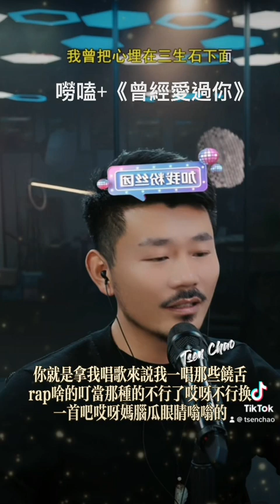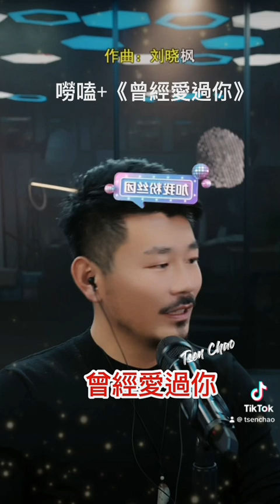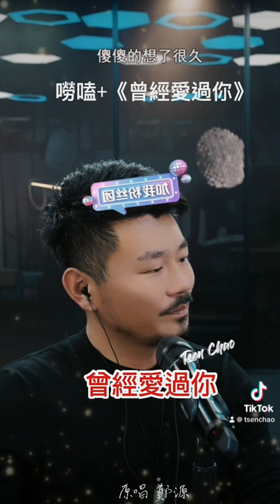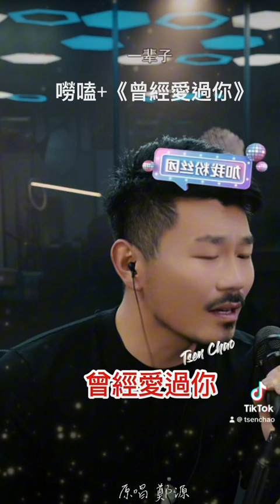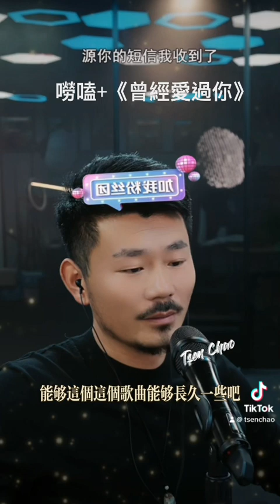嘮嗑，嗓子未恢復，說話比較不傷#曾經愛過你 大歡 大欢 dahuan 翻唱（原唱 鄭源）